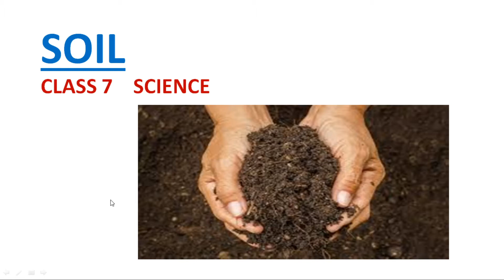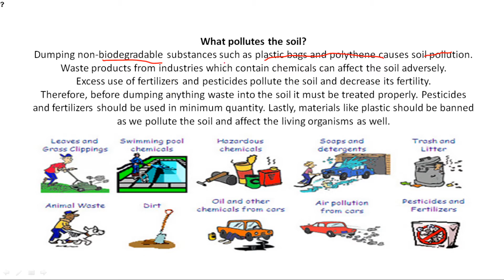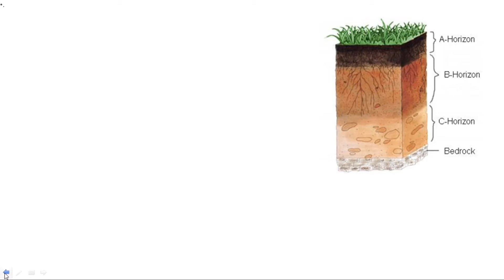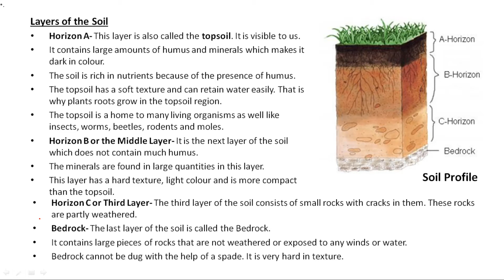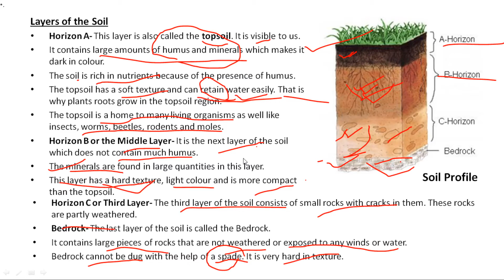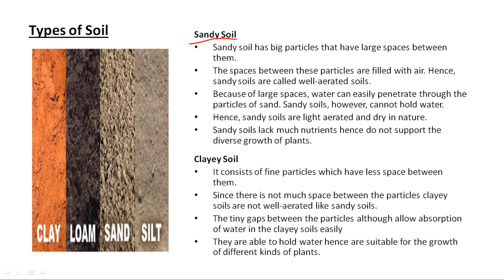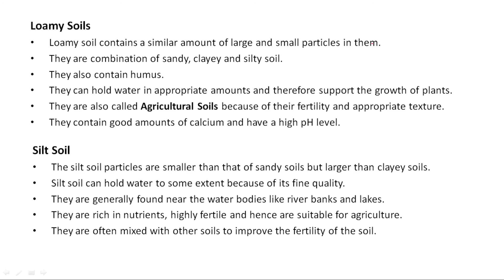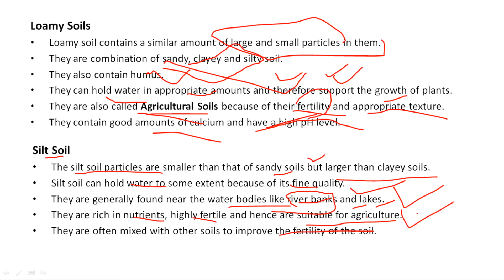SOIL PART-1 // CLASS 7 // SCIENCE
IMPORTANCE OF SOIL
SOIL PROFILE
SOIL TYPES